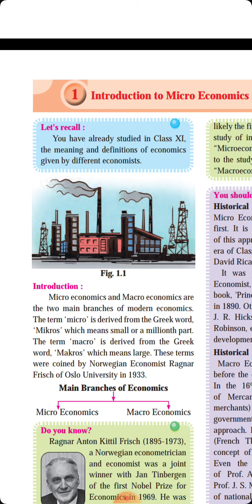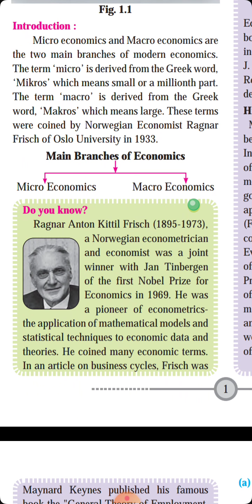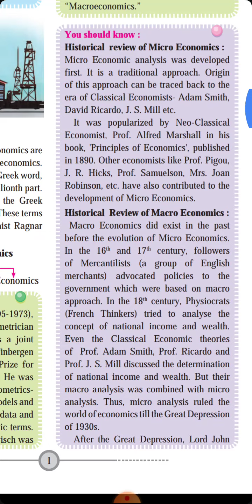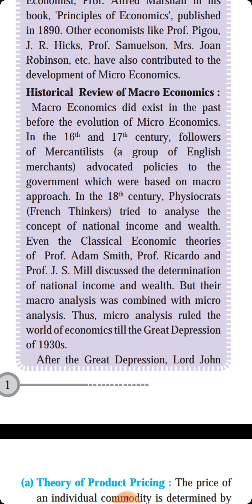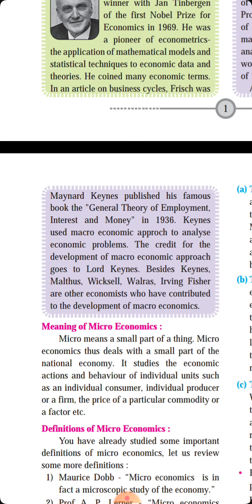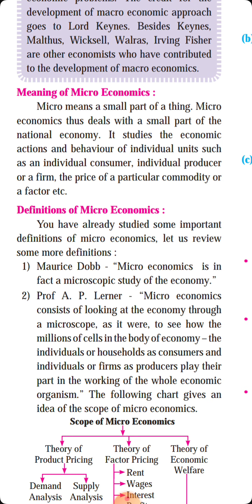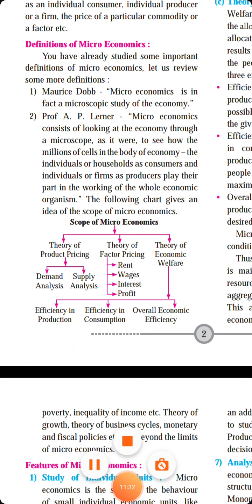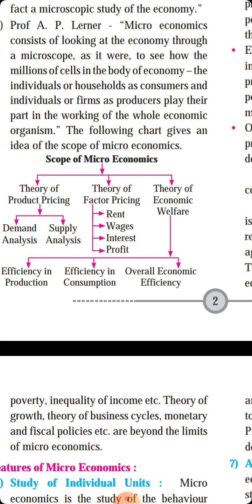12th Commerce Economics Video 2 Introduction to Micro Economics by Prof Saurabh Wagare